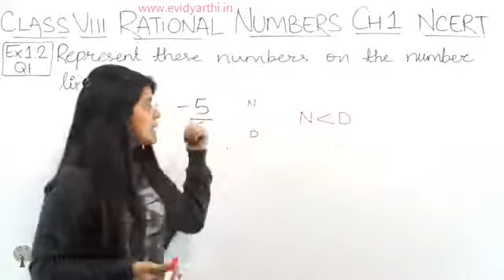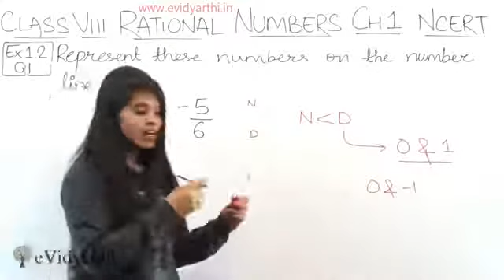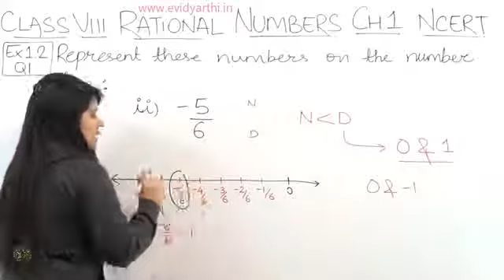Class-8 Maths ch-1 Ex - 1.2 Q-1(2)